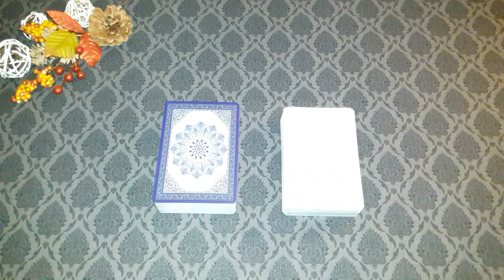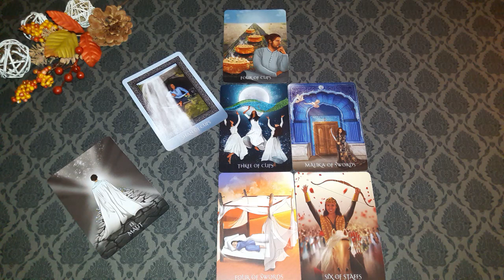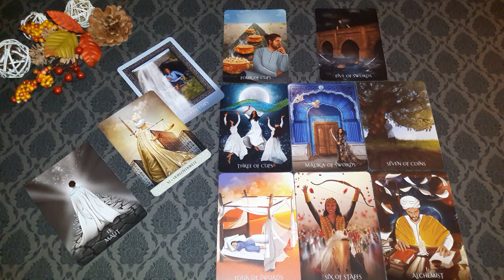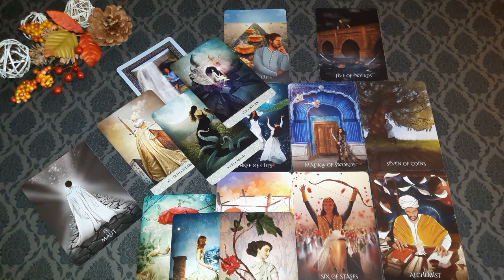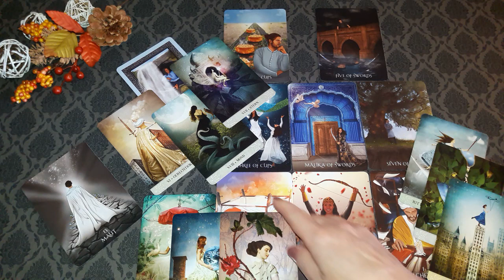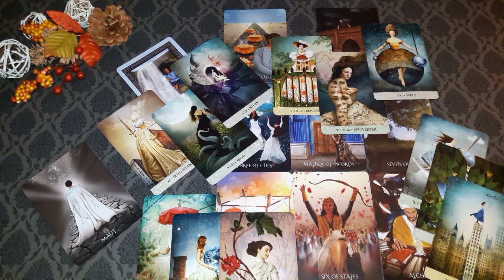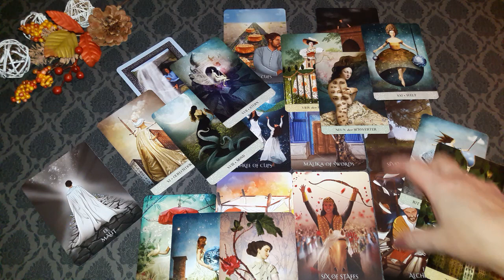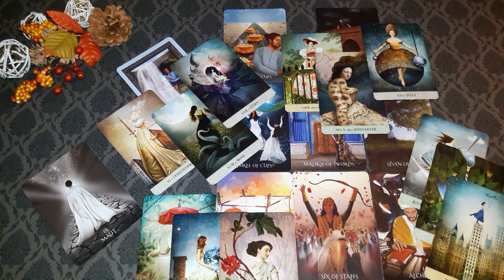Wassermann♒"Soll ich oder soll ich nicht...?" September 2023🌻